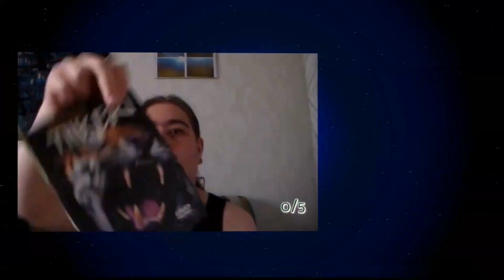En oo vielä rauhottunut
Iso kiitos lahjotuksista 5/5 kiitos